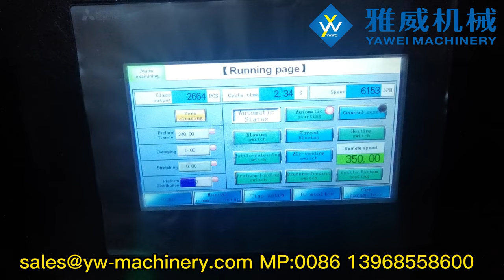Stable 4-cavity 6000BPH YW-L4S Full Electric PET Blow Moulding Machine for 600ml 12.5g 29/25 Bottle